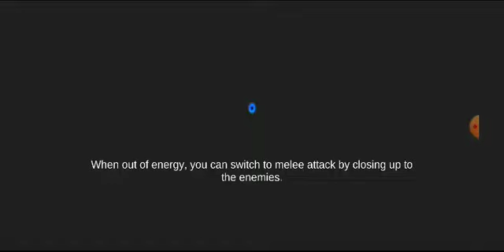[Badass] Boss Rush#2